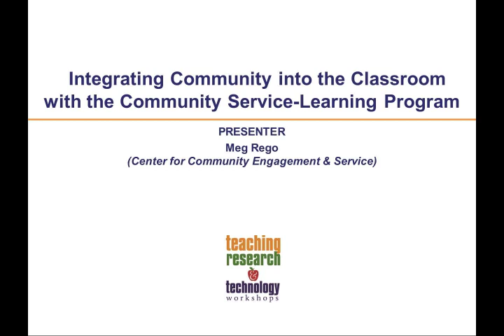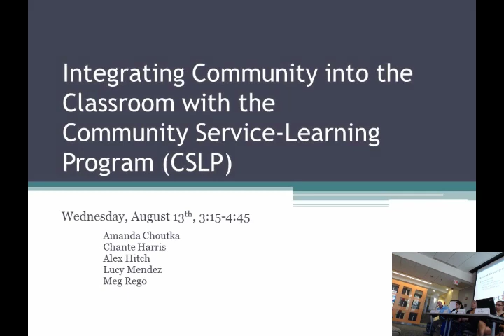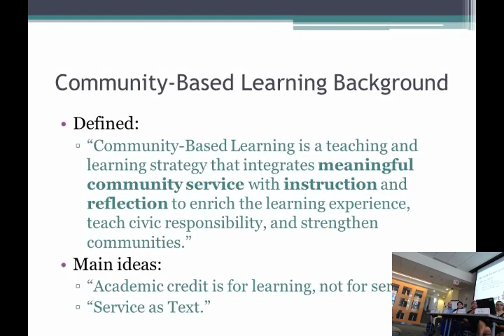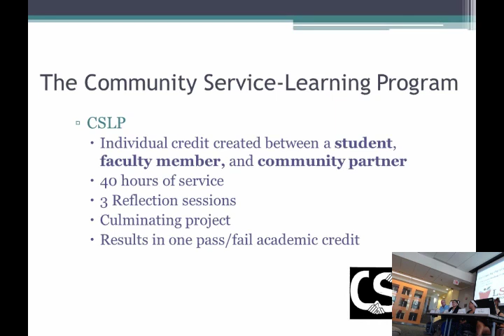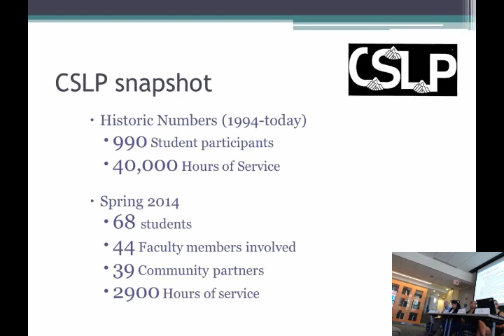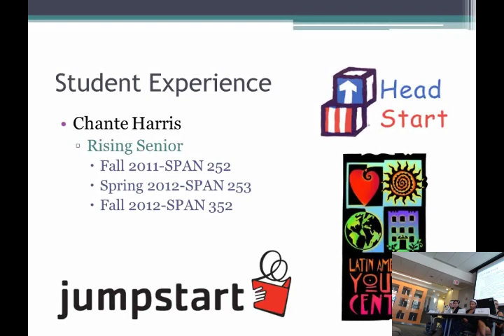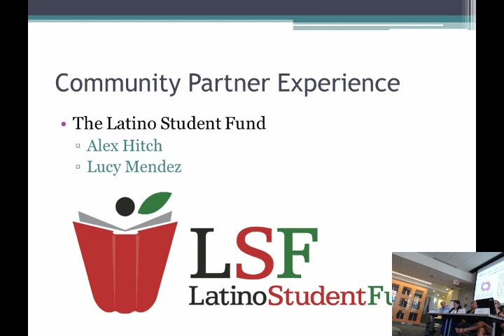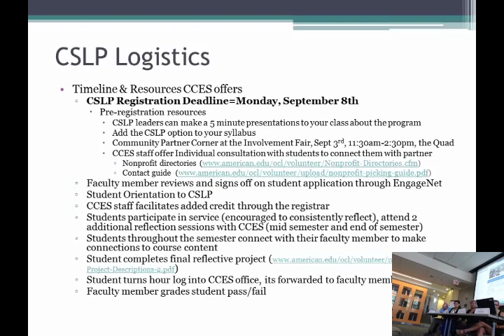2014 TRTW Session 301: Integrating Community into the Classroom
Encourage your students to earn an additional academic credit and enhance classroom education through 40 hours of community service and critical reflection with the CSLP. (Presenters: Amanda Choutka - Literature; Alex Hitch - The Latino Student Fund; Lucy Mendez - The Latino Student Fund; Meg Rego - Center for Community Engagement and Service; and Chante Harris - Class of 2015)